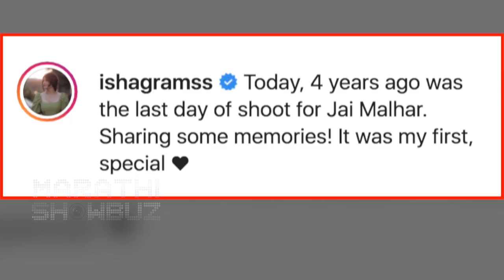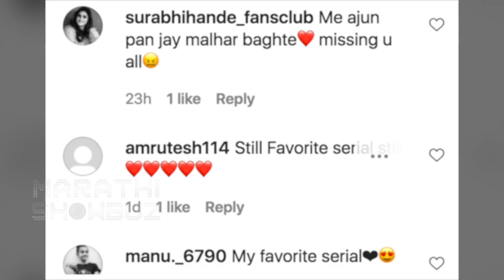Isha Keskar Shares Jai Malhar Serial's Banu Baya Memories | बानूबया ! ईशाने शेअर केली खास आठवण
जय मल्हार मालिकेला चार वर्ष झाल्याच्या निमित्ताने अभिनेत्री ईशा केसकरने मालिकेच्या आठवणींना उजाळा दिला. पहिलं काम खूप स्पेशल असं तिने पोस्टमध्ये म्हंटलं. Watch this video to know more.